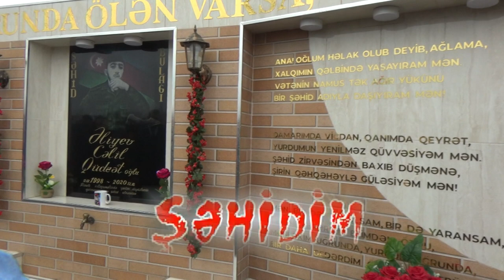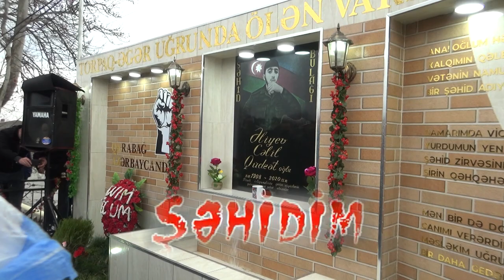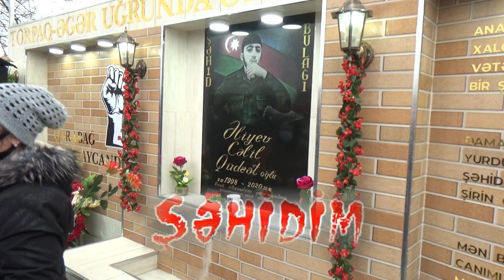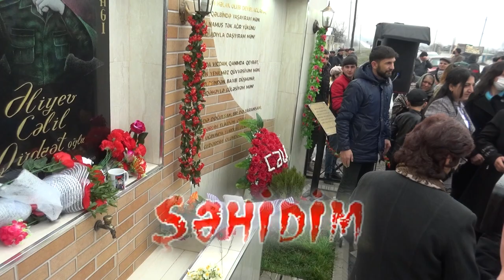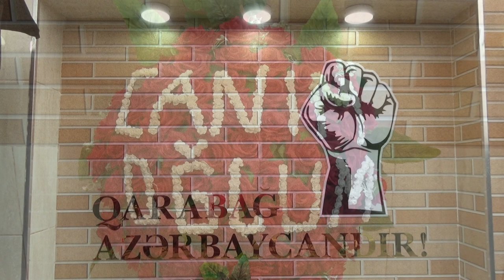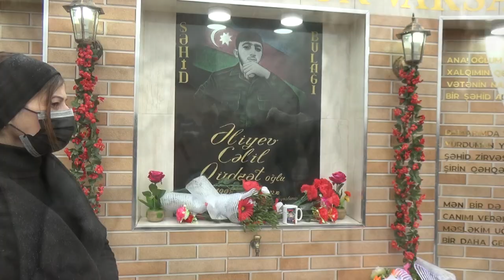Agdas Qaradagli k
Sehid Eliyev Celil Qudret oglu adina bulaq acilisi